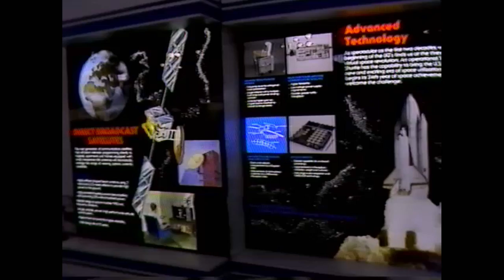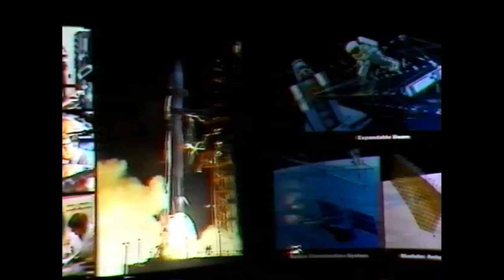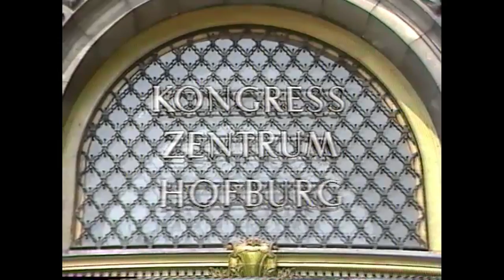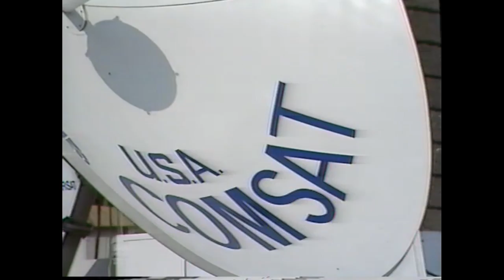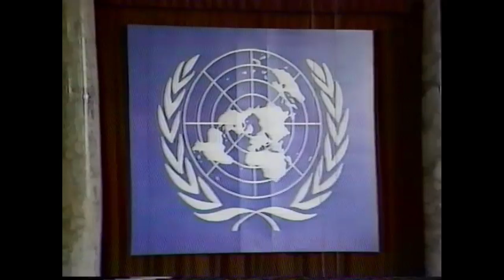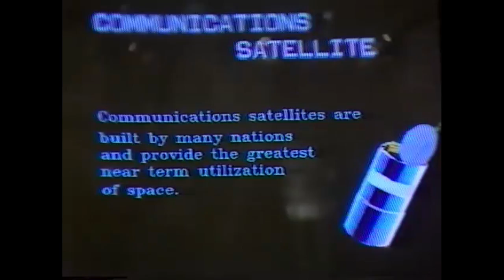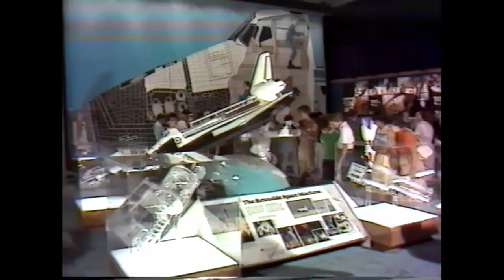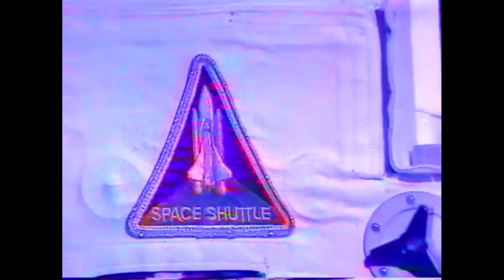UNISPACE 1982 Pack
Material zum Drunterschneiden: Bilder von der UNISPACE 82, packshots. Stimmung und Eindrücke von Konferenz und Ausstellung.